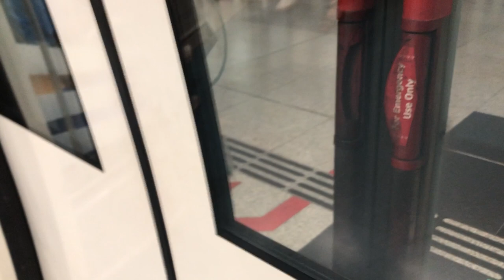[Unrefurbished] SBST Alstom Metropolis C751A [7011/7012] Dhoby Ghaut to Little India (Southbound)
Flimed on 19 September 2022
Train and model: AST C751A
Set: 7011/7012
Train run: 334
Stretch: NE6-NE7/DT12
Train terminate: PGL NE17
AM Peak service